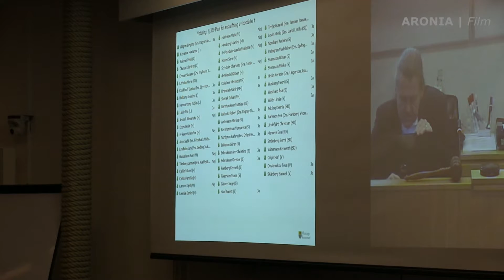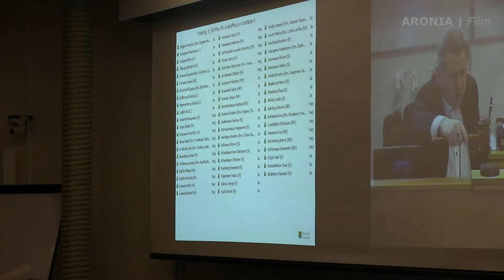2016-12-19 Kommunfullmäktige - Omröstning och beslut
Omröstning och beslut

369 Plan för anskaffning av bostäder till av staten anvisade nyanlända med uppehållstillstånd, minoritetsåterremitterat ärende.

Möte med Haninge kommunfullmäktige 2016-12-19 i Skärgårdssalen i Haninge kommunhus.

KOMMUNFULLMÄKTIGE20161219